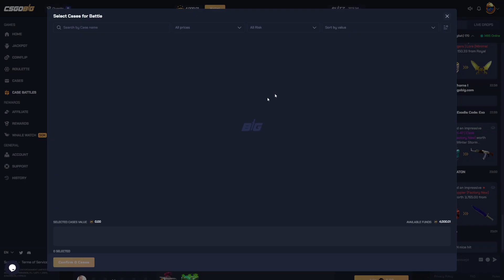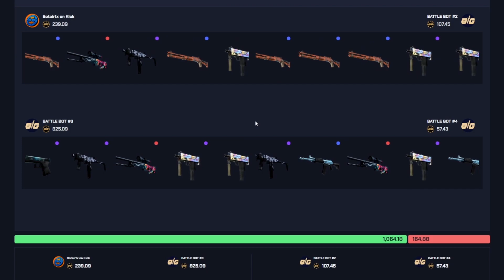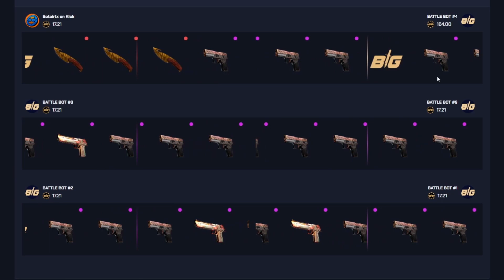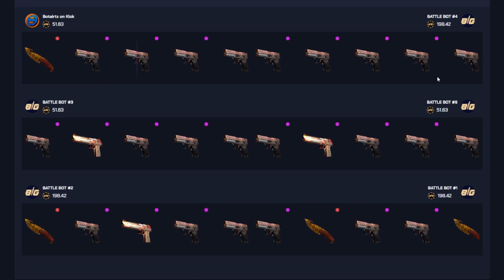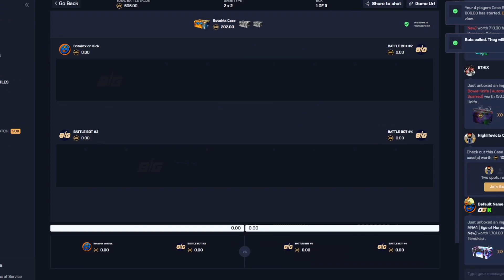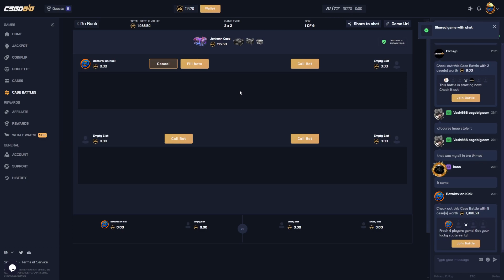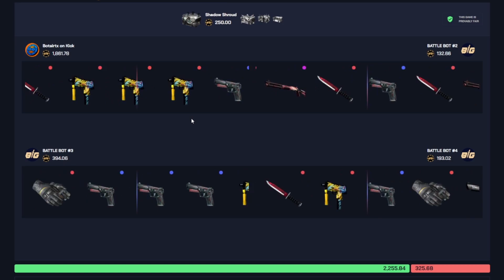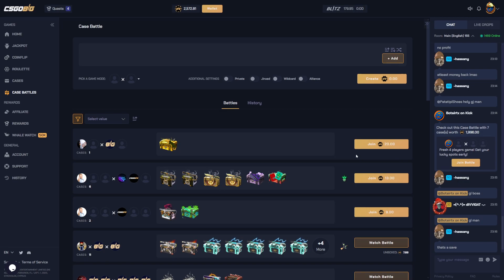WE DID $2K BACK TO BACK BATTLES!? (CSGOBig Highrolling)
I went nutty on battles on CSGOBIG!
Get yourself some free cases and 7500 coin leaderboard using code "Botai"

TN: @sfartworks2